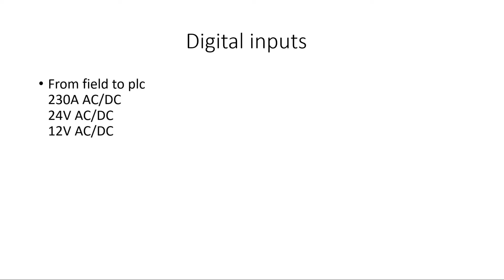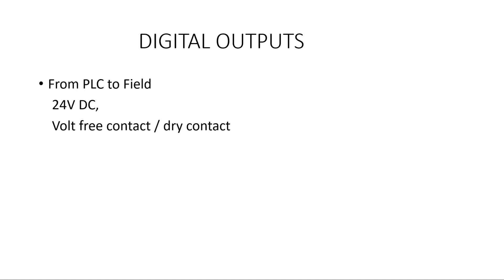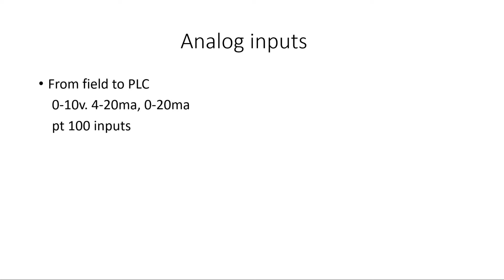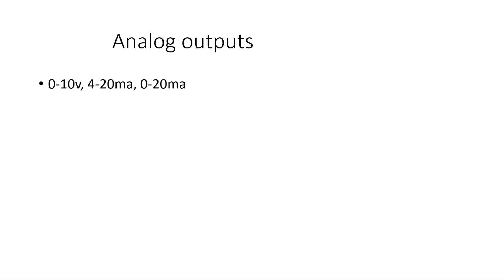PLC basics-1 /learn PLC in Tamil....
Learn PLC and automation in Tamil